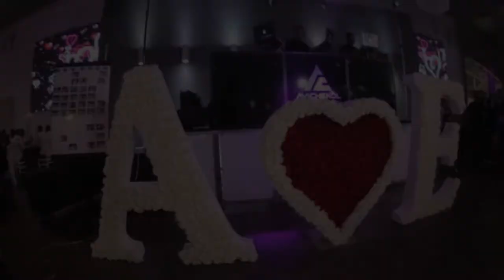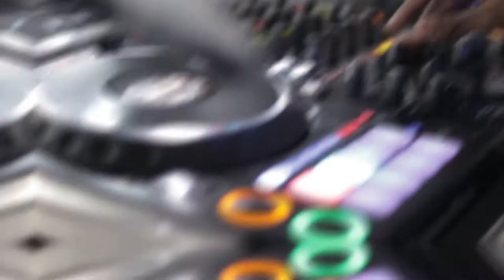אבי צ׳קול - מוסיקה לאירועים 2019|אברהם & אסתר 13.6.19